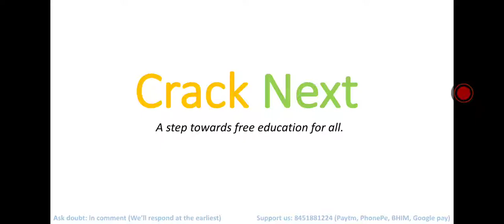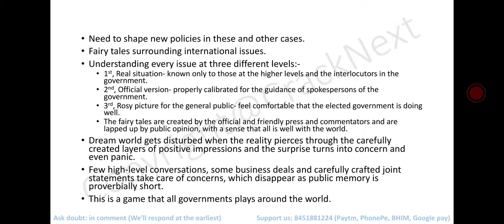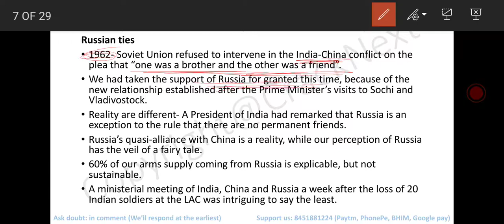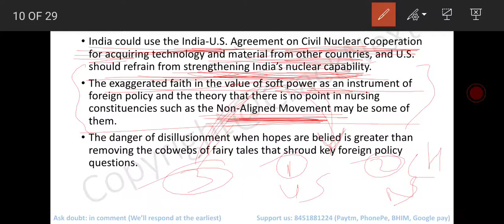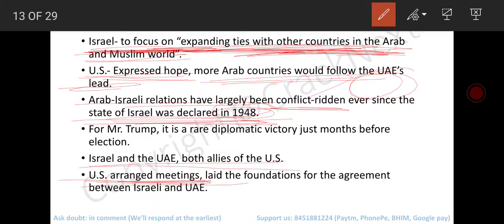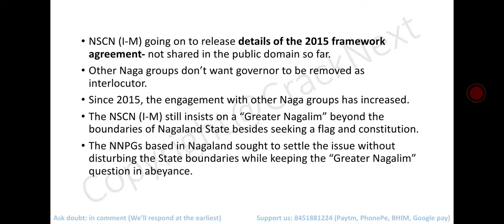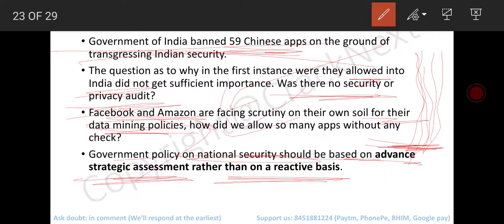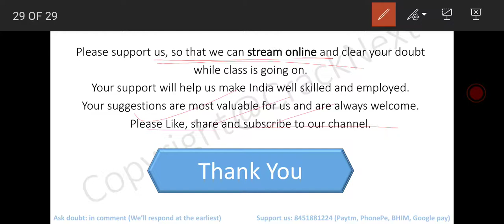The Hindu Editorial Analysis 15th August 2020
This video contains the detailed analysis of "The Hindu" Editorial, published on 15/08/2020.

Gaps in the casting of India’s foreign policy
Limited peace: On UAE-Israel peace agreement
Talking tough: On the Naga issue
Democracy needs an Internet ombudsman

There are many channels on YouTube helping students in their studies. We appreciate their efforts and respect them.
Through this channel we want to contribute our efforts to skilled and educated India.
Please support us so that, we can  stream online and clear your doubt while the class is going on.
Please ask your doubt in comment box. Your valuable suggestion are always welcome.